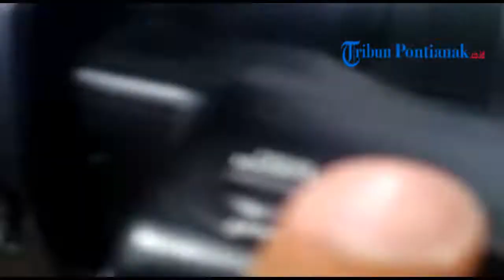Kunjungan Kerja Kapolda dan Pangdam ke Kapuas Hulu